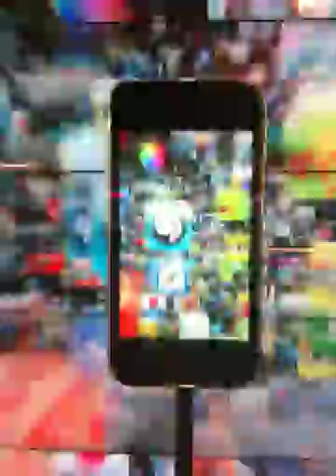Trippy Mesmerizing Video from Apple Store Display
This was a movie shown in the display window of the Palo Alto Apple Store. It's mesmerizing and drew a big crowd.